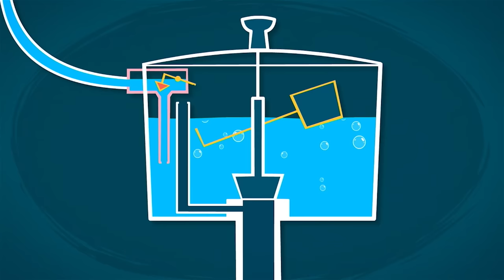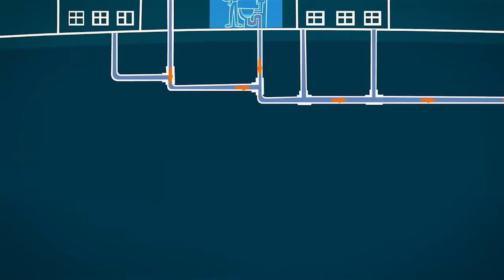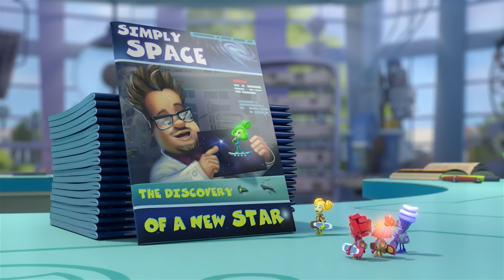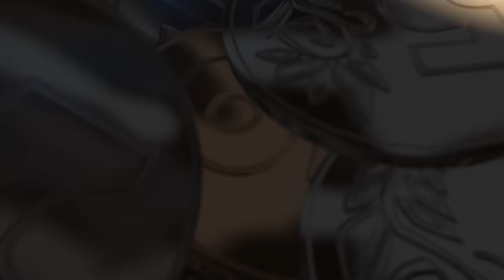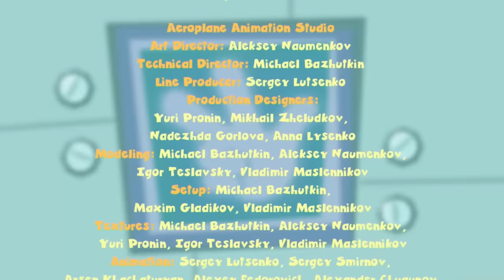Toilet! 🚽 | The Fixies | Cartoons for Children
Tom Thomas notices that the water in the toilet keeps running.  Simka and Nolik say that they shouldn’t mess with the bowl because Fixies can get flushed down the drain. They call Papus for help and ask Tom Thomas to guard the door to make sure no one comes and flushes the toilet. Mom calls for Tom Thomas to go to the kitchen. When he comes back a minute later he finds the door to the bathroom locked. It must be his dad in there! Tom Thomas knocks on the door and asks Dad not to flush the toilet under any condition. Dad is surprised to hear such a strange request and answers that he only wants to take a shower. Tom Thomas says that the toilet broke. Dad doesn’t listen Tom Thomas’ warnings and flushes the toilet to check if it works. Tom Thomas is in despair. He thinks he’ll never see his Fixie friends again. But Simka and Nolik return. They heard the conversation between Tom Thomas and his dad, so they had time to climb out of the tank.